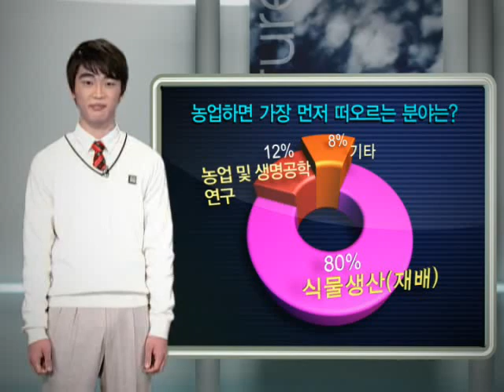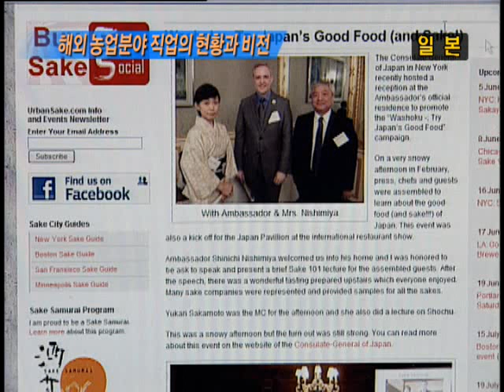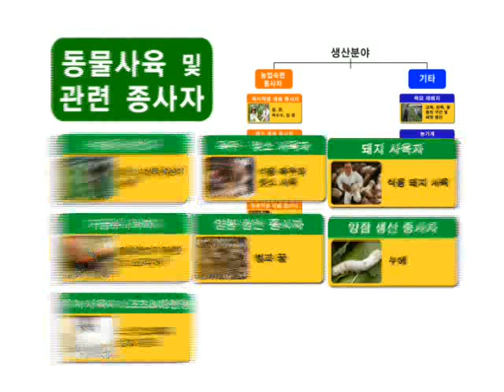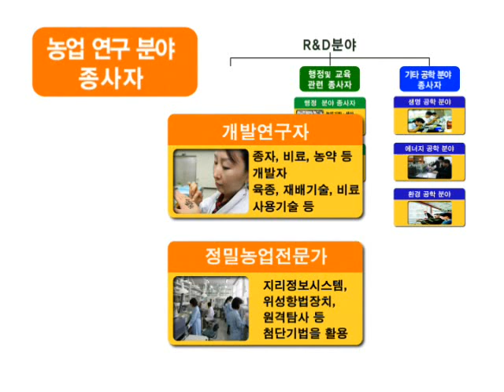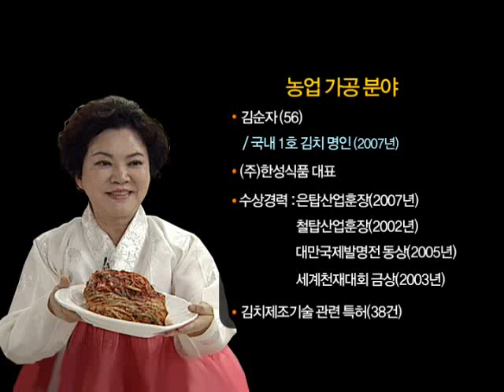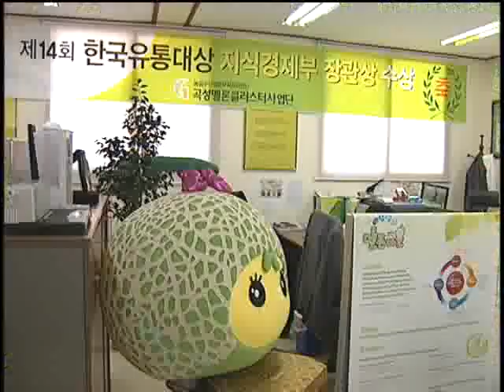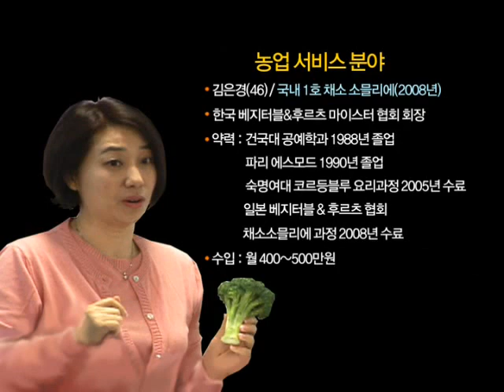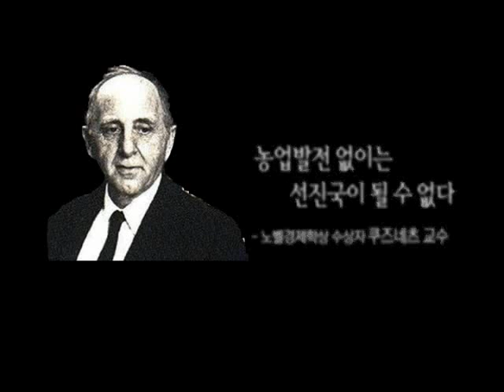07 농직업, 아는만큼 보인다